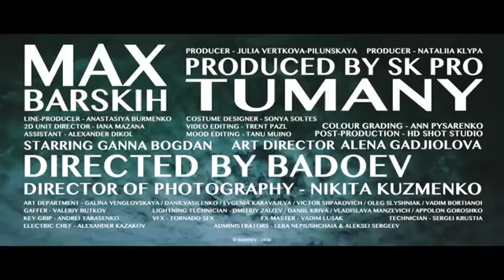Макс Барских — Туманы Неверная